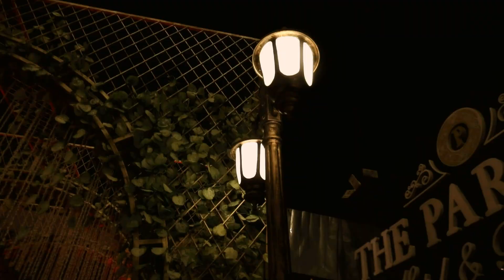Ring 💍 Ceremony [ Kanika 💞 Ajay ] Teaser 2023